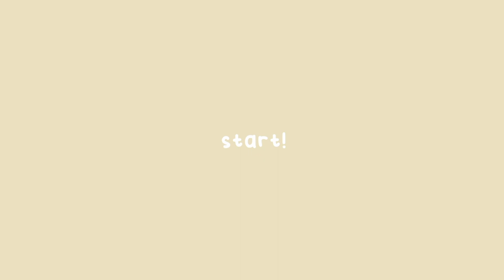first day of uni 📓 grwm, what's in my bag, orientation day! | siera's uni diaries — the sims 4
PLEASE TURN ON THE CC (I use Google Translate)
sul-sul! I hope you enjoy this video and don't forget to give thumbs up if you like this video and also make sure to subscribe if you want to watch more sims 4 vlog like this! thanks for your support! 🙂

xoxo,
simsphilia

☆ tools:
- editing app: VLLO
- thumbnail: collage plus, pixelLab